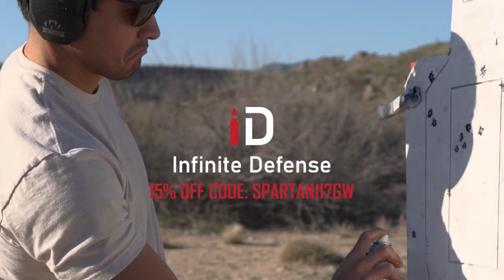IS THE X95 THE BEST BULLPUP? - IWI TAVOR X95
The Tavor X95 and TAR-21 / Tavor SAR have always been platforms I've wanted to explore. Thanks to you and your support today we get to check out some of these babies directly out of ISRAEL. At the time of filming the Invasion of Gaza has just begun. Wanted to do a video on the gear used by IDF SOF as well so be sure to check out Agilite Tactical as they were able to support this video even with the war going on.

00:00 Tavor X95 intro
2:05 Full disclosure / Sponsors
4:48 Tavor SAR
12:55 Tavor X95
19:48 Tavor X95 Drills
23:39 IDF GEAR
27:21 Closing